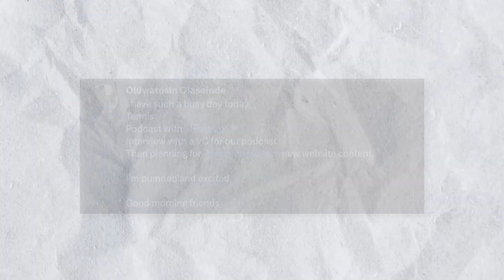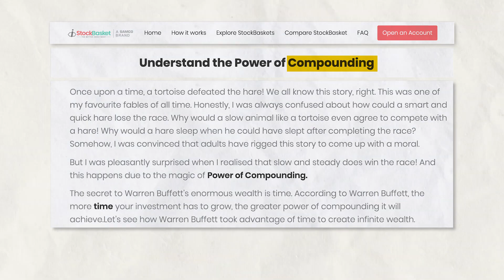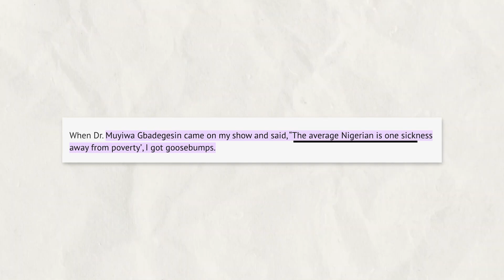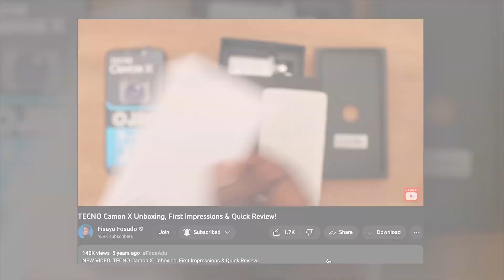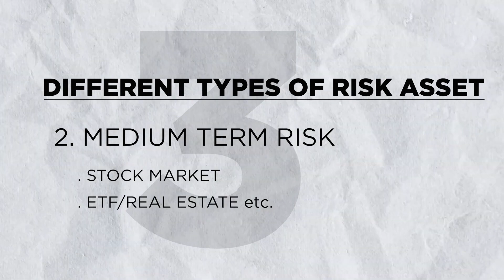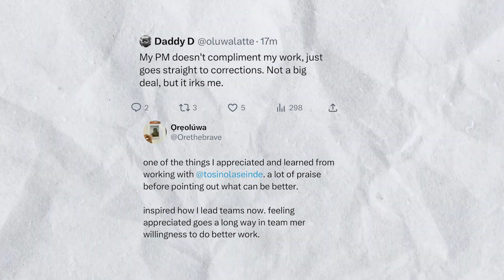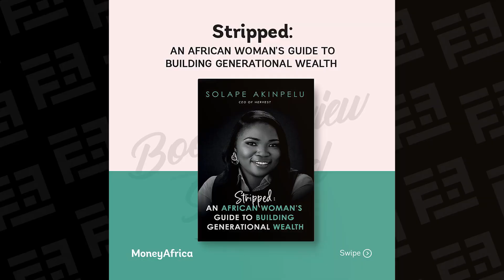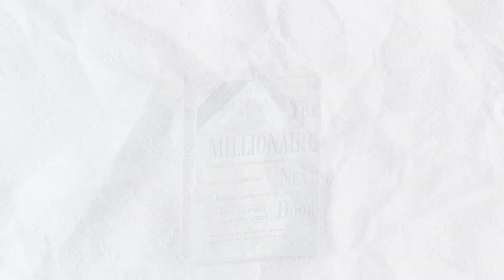Only WEALTHY people do THIS!